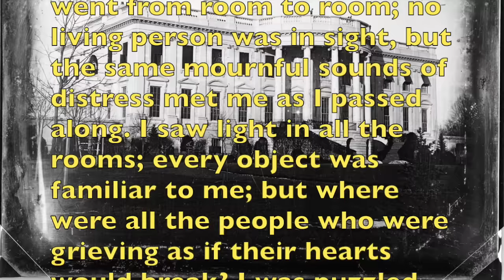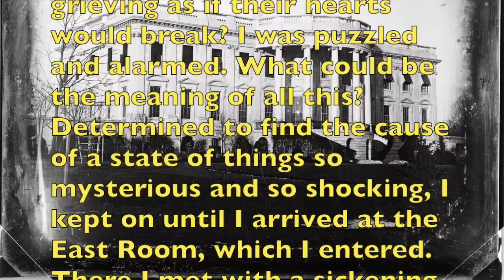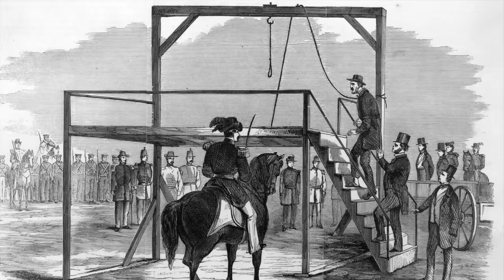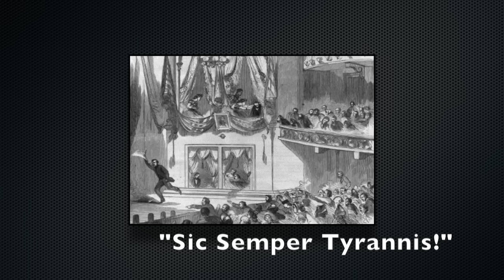The Assassination of Abraham Lincoln Explained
Here's the story of the conspiracy behind the assassination of beloved U.S. President Abraham Lincoln. You think you know the story, but you probably don't. Music by Electric Needle Room.
All images in the public domain.